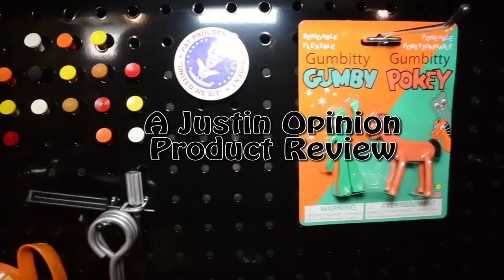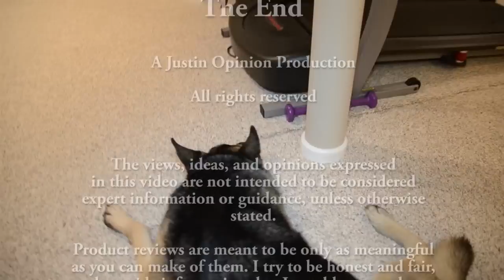CrossBreed Mini-Tuck: A detailed look at J-Clips